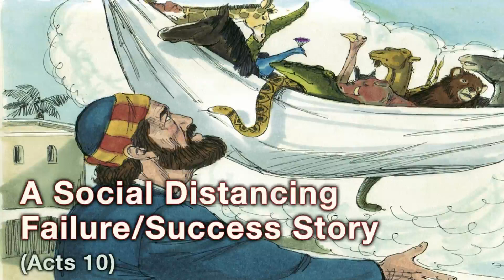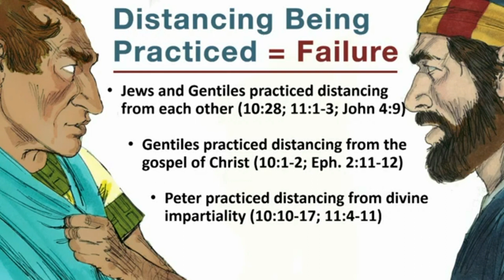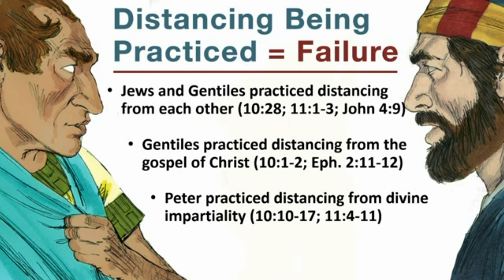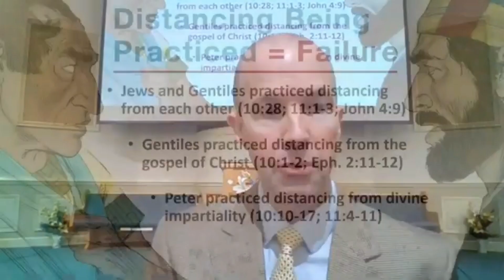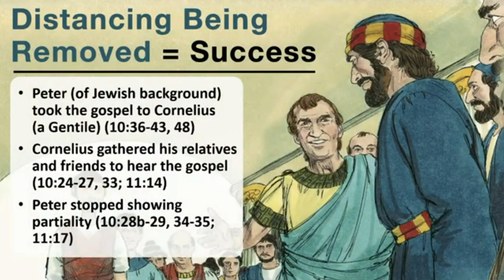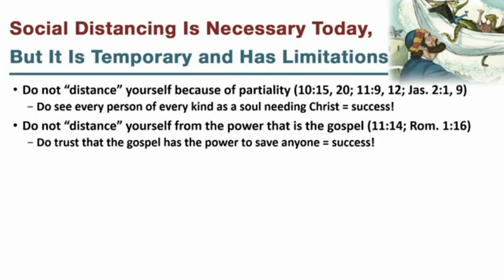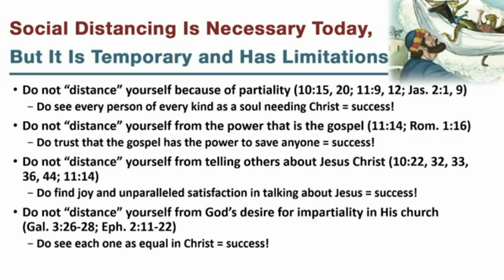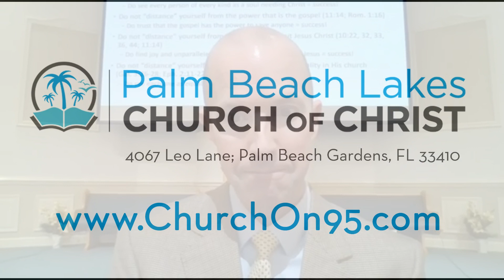A Social Distancing Failure/Success Story